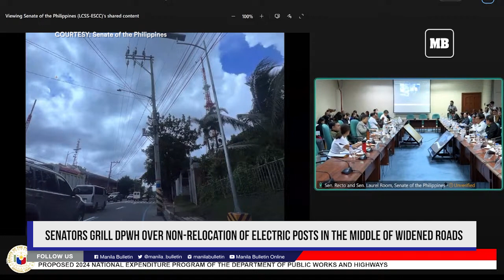Senators grill DPWH over non-relocation of electric posts in the middle of widened roads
Senators on Tuesday, October 10 urged Department of Public Works and Highways (DPWH) Secretary Manuel Bonoan to make a decisive move as they question the agency’s inability to relocate electric posts in the middle of widened roads.

Sen. Nancy Binay expressed her concern over the non-relocation of electric posts which are supposedly part of the DPWH’s road widening projects, noting that these are being used as parking lots for tricycles and similar vehicles. (Video Courtesy of Senate of the Philippines)